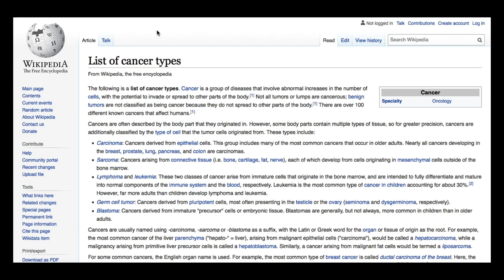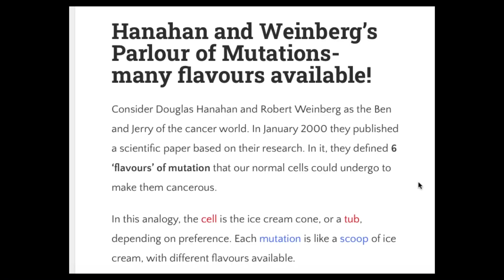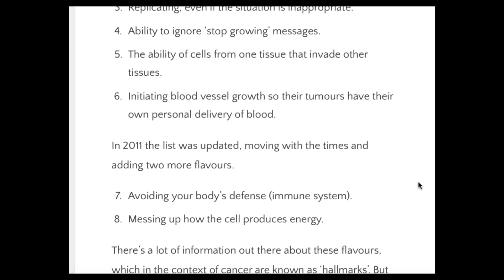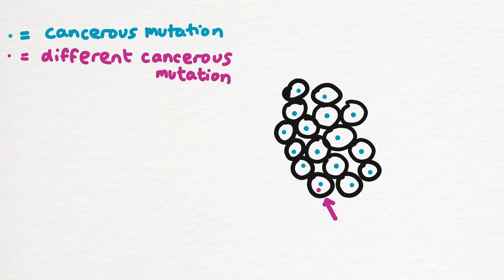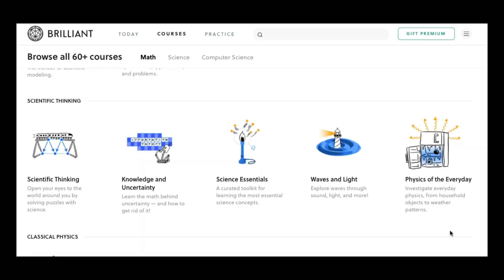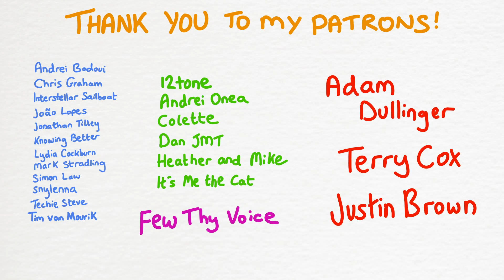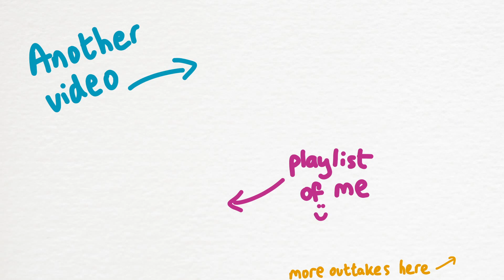Why a single 'cure for cancer' is so hard to find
for fun ways to keep the learning going. Get ready for that party popper dopamine.

Cancer research is a huge scientific field. But with all the time and money that's been poured into it, why isn't there a cure yet? I explore how the biology of cancer means it's more like 200 smaller diseases rather than one huge one, and explain why we treat it the way we do.

Chapters
00:00 Intro and the 'Big Pharma/cure already exists' theory
3:42 What makes a cancer?
5:40 Different categories of cancerous mutation
7:22 The cancer mutation pic n mix
9:41 Why do we treat cancer the way we do?
11:20 Specific treatments that target particular mutations
13:53 Learn stuff for free
15:04 Starry eyed vision of the future and outtro
17:04 Thanks and outtakes

Thanks to Rohin and my mate Ruby for being the voices of the hotbed of public frustration.

A huge thank you to my Patrons:

12tone
Adam Dullinger
Andrei Badoui
Andrei Onea
Chris Graham
Colette
Dan JMT
Dr Bjorn Bieber
Fernao Barros
Few Thy Voice
Florin Godard
Fredrik Samuelsson
Geoffrey Shaffer
Heather and Mike
Interstellar sailboat
João Lopes
Justin Brown
Knowing Better
Lydia Cockburn
Mark Stradling
Peter Kates
Philip Mooney
Robbie the Space Raccoon
Simon Law
snylenna
TechieSteve
Terry Cox
Tim van Mourik
References

The 127 common mutation, and certain mutations are more common in certain cancers

Interesting article about using ‘war language’ in reference to cancer